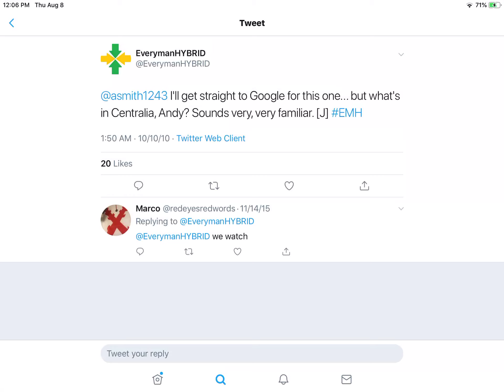EverymanHYBRID - Tweet #91 - October 10th, 2010